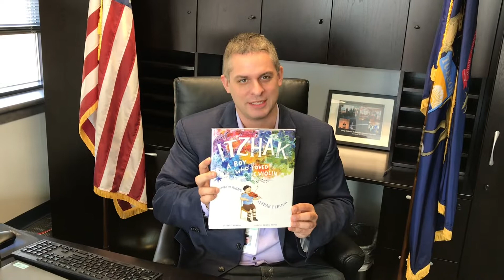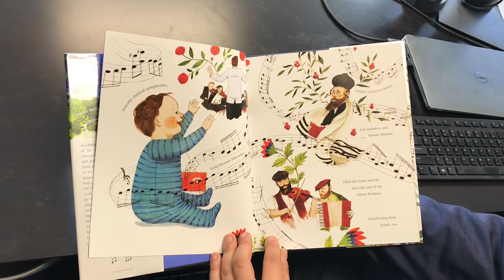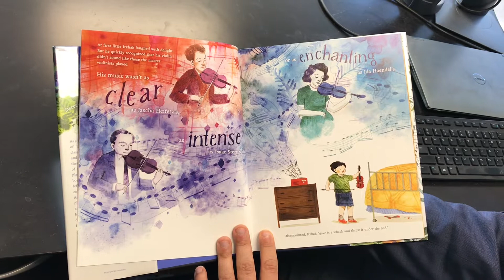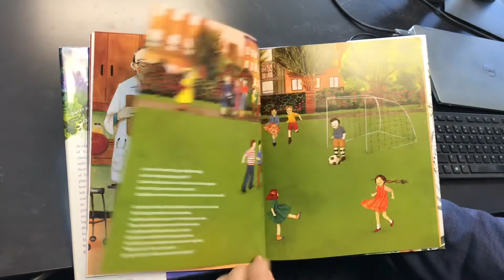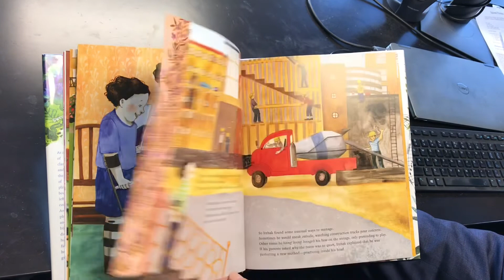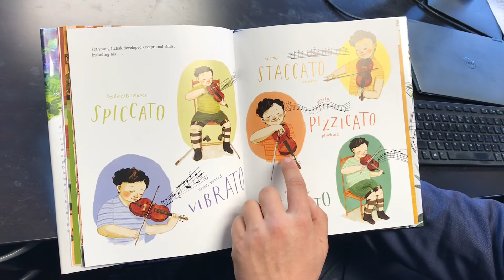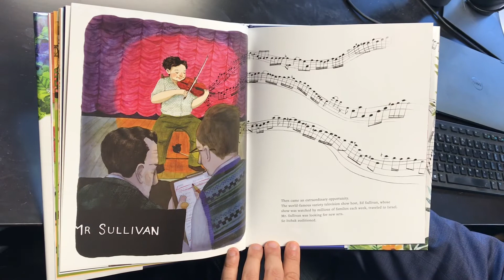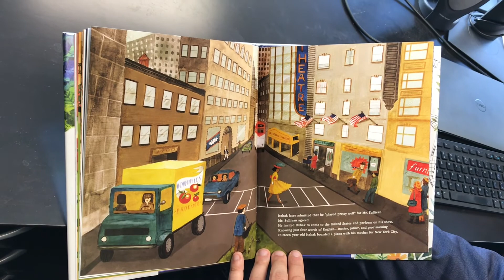Story Time with Eli Savit: “Itzhak (A Boy Who Loved The Violin-The Story of Young Itzhak Perlman)”